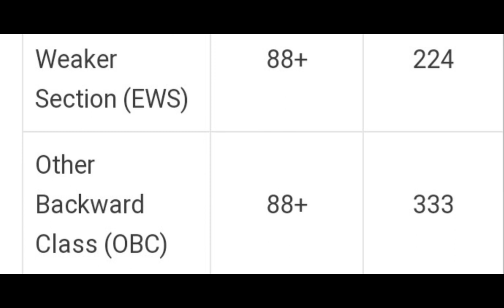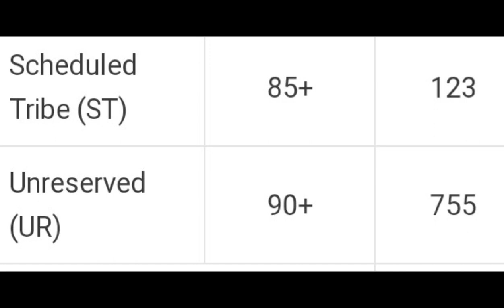AP GDS CIRCLE RESULT 2022||వారంలో ఫలితాలు||AP POSTAL GDS CIRCLE EXPECTED CUTOFF MARKS 2022